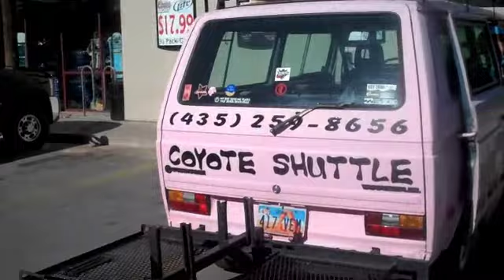1109 Du Mo D7